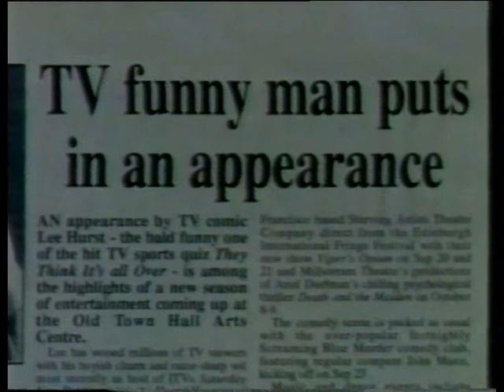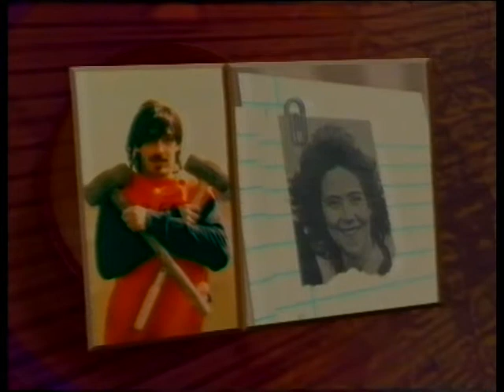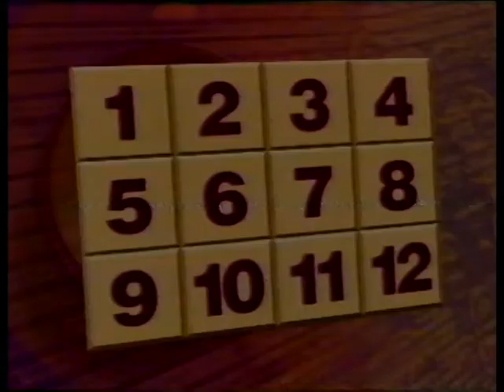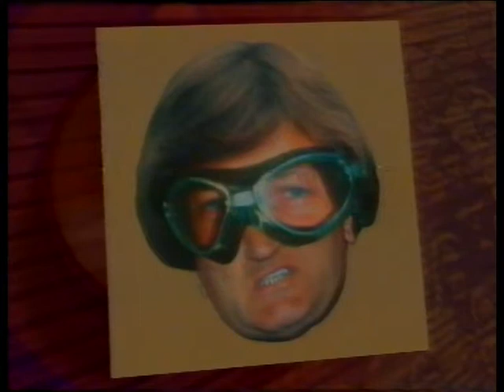They Think It's All Over: Series 3 Episode 6 TTIAO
Series 3 episode featuring Dermot Reeve and Mark Hurst. Not good quality I'm afraid, some better ones to come soon.